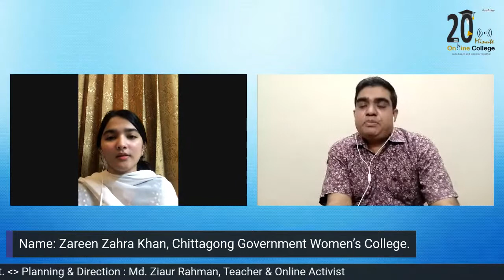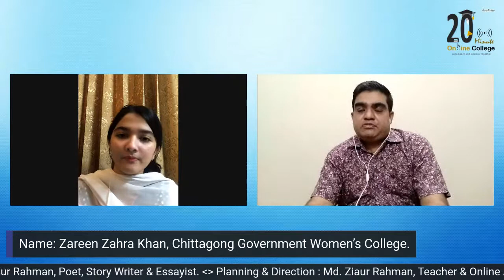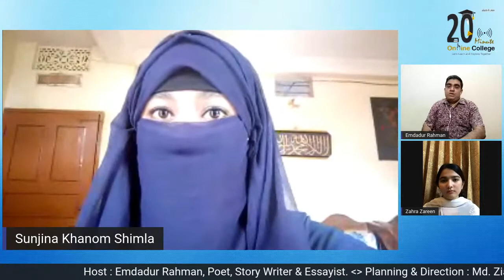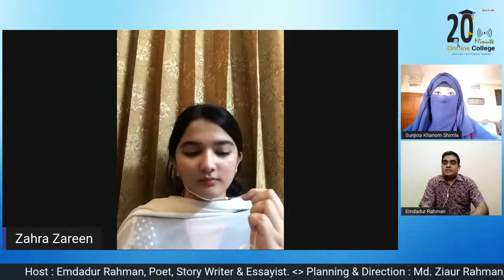Winning Over English : EP-07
Guests:
Sunjina Khanom Shimla, Bangladesh Navy College, Chittagong.
Zareen Zahra Khan, Chittagong Government Women’s College.

Host:
Emdadur Rahman, Poet, Story Writer & Essayist.

Planning & Direction :
Md. Ziaur Rahman, Teacher & Online Activist.